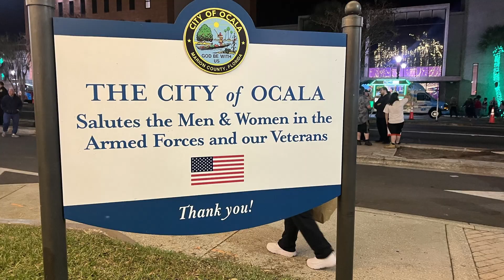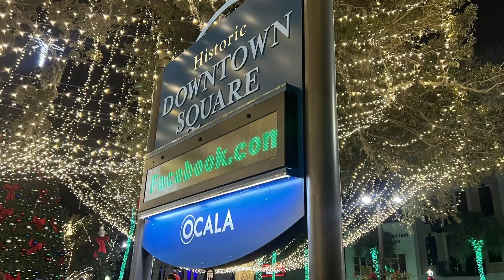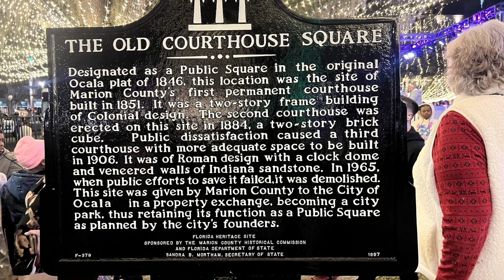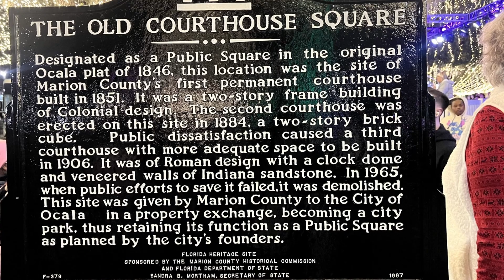Things To Do In Ocala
Light Up Ocala